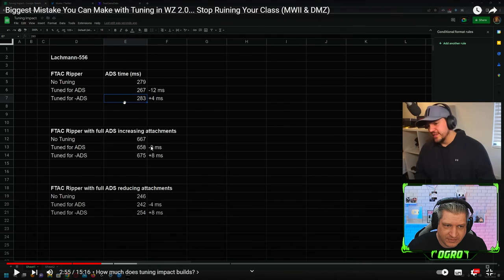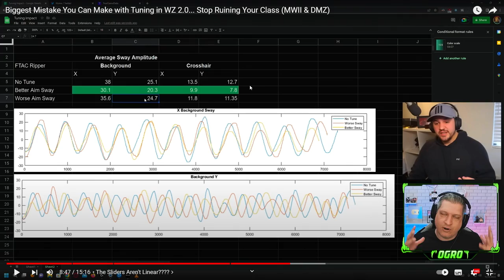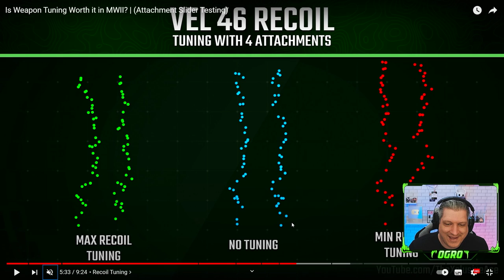VOCÊ ESTÁ FAZENDO ERRADO! COMO FAZER O TUNING DAS ARMAS DE FORMA CORRETA! | WARZONE 2.0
Vídeo com o Ogro explicando a forma correta de se fazer o tuning nas armas do Warzone 2.0.
O Ajuste de Armas não é linear como se imaginava e por conta disso é necessário encontrar o melhor ajuste e não apenas setar tudo no máximo!